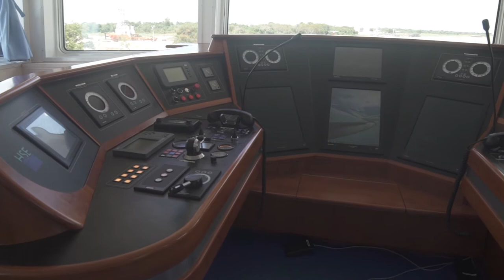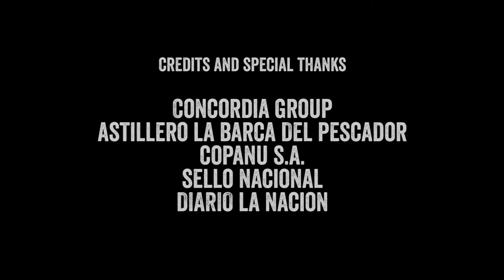Delivery Nautic Twin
Concordia Group proud of successful delivery of Nautic Twin.